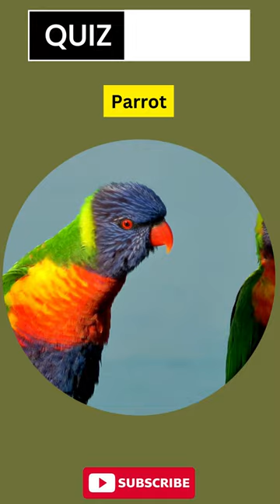What is the main diet of a Lorikeet parrot?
Journey into the vibrant world of the Lorikeet parrot, a spectacle of nature adorned with a kaleidoscope of colors. While their mesmerizing hues steal the spotlight, it's their intriguing dietary choices that set them apart in the avian kingdom. Far from the standard seeds and nuts, Lorikeets have a preference that's as unique as their plumage. As we dive deep into their tropical habitats and daily routines, we'll uncover the secrets behind what fills their feathery bellies. Is it fruits, nectar, or something entirely unexpected? Let's unravel this delightful mystery together and step into a day in the life of a Lorikeet. Enhance your bird-watching expertise and be prepared for a diet revelation like no other!